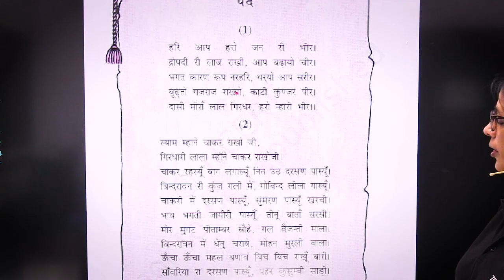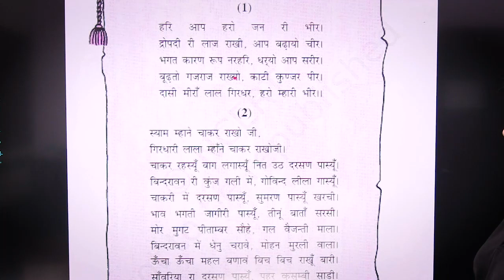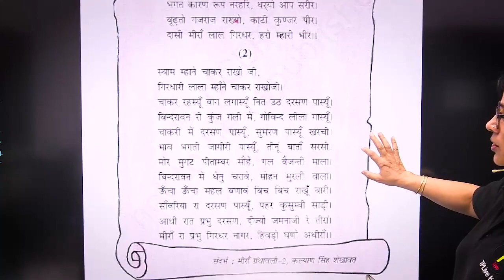Meera ke pad Class 10 Hindi | Sparsh book chapter 2 | CBSE | NCERT Board Exam | explanation, summary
Course Features:
1. HD Video Lectures designed by Kota’s Best faculties
2. Theory & Problem-Solving Lectures of full syllabus
3. Chapter-wise Exam Pattern Question Exercise
4. Chapter-wise PDF e-Books
5. Doubt Clearing Facility
6. Access Anytime, anywhere using in your mobile App